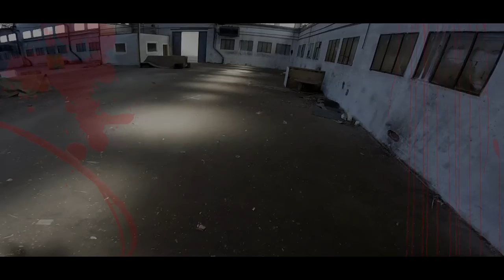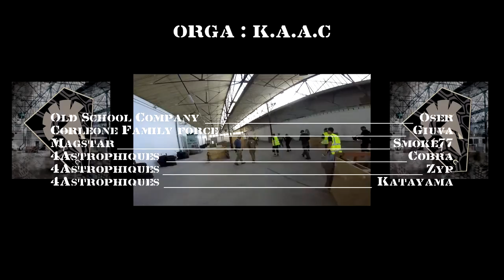4Astrophiques - OVERSHOOT CQB / Orga K.A.A.C. - 28/08/2016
Avec Cobra, Zyp, Oser, Giuva et Smoke77 nous sommes allés découvrir le CQB de Montereau, géré par OVERSHOOT CQB, avec la K.A.A.C. comme team organisatrice.

Effectifs : 40 environ

Un accueil sympathique, détendu, avec le sourire.
Le terrain est bien aménagé, dynamique.
Les scénarii étaient variés et nous n'avons rencontré aucun souci de touche.
Une bonne petite journée, la seule réserve est l'utilisation des AEG + hicap, mais la K.A.A.C. a proposé ce jour là 2 scénarii PA/Pompe uniquement.

Matériel joué :
 - WE G17 Gen3 - HPA @ 110PSI - 300FPS / Billes ASG Blaster 0.25 (Culasse custom, silencieux Ace1arm Osprey, régulateur Balystik HPR800C, bouteille 0.2L Shark, valves balystik)
 - ASG Scorpion EVO3A1 - 315 FPS / Billes ASG Blaster 0.30

Merci à notre partenaire ARROW

ARROW AIRSOFT SHOP
114 rue de la barrière St Marc
45000 ORLEANS
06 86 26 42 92

CREDITS MUSIQUE